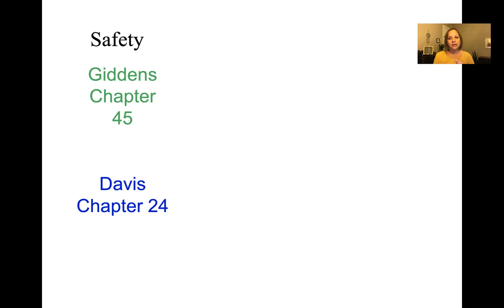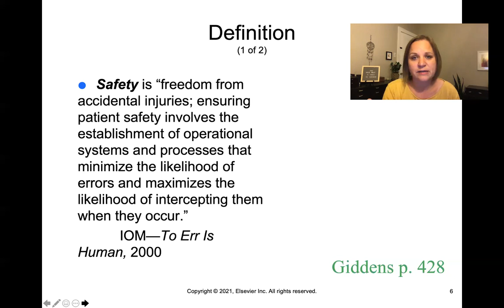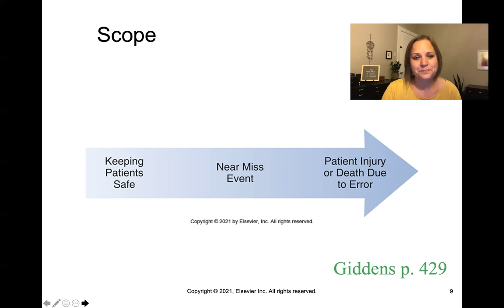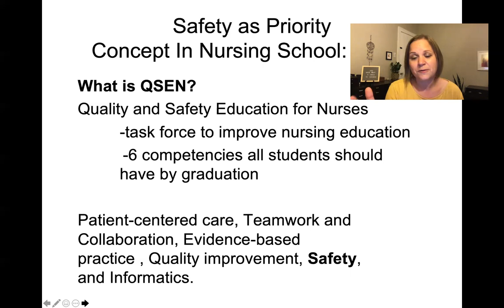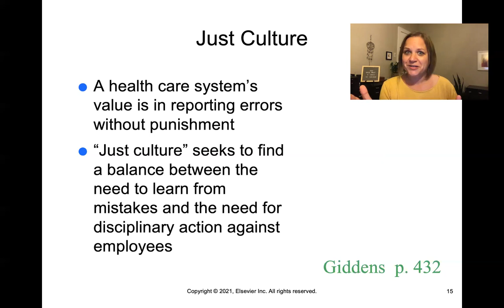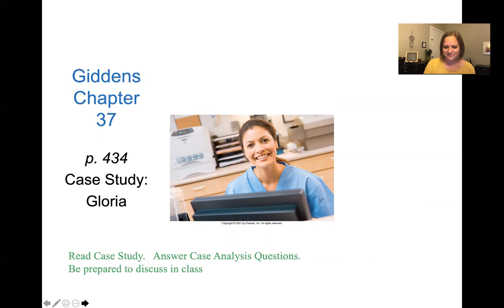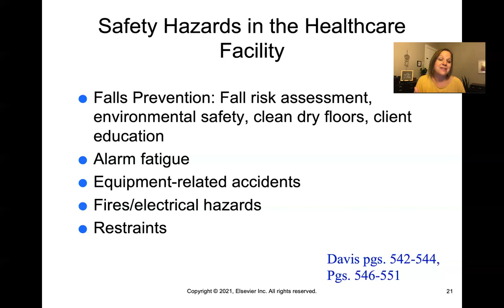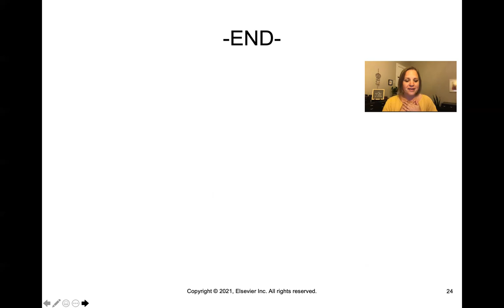Safety (Giddens/Davis) Nursing Fundamentals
Easy & simple review of Safety for Nursing.  We'll define and describe the concept of safety, identify safety issues in nursing and healthcare, and discuss specific examples of safety.
Follow along with active notetaking!

Thanks for studying with me today!

-Meredith

Meredith Watkins, DNPc, MSN Ed., RN, CEN
Nursing Educator & Founder or 360-RN.com